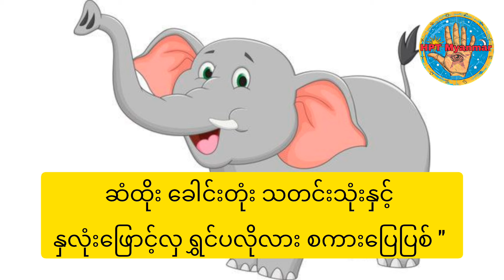အင်္ဂါ နှင့် ဗုဒ္ဓဟူး သားသမီးများ